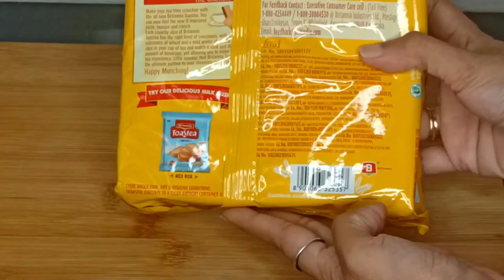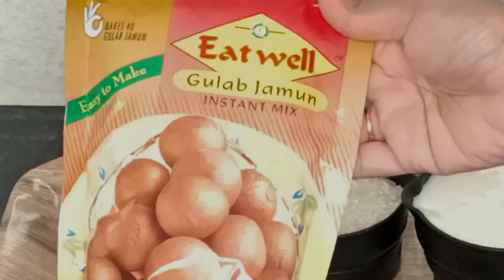4 Diwali special sweet recipes || Indian sweet recipes | 10 minutes easy dessert recipes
4 Diwali special sweet recipes || Indian sweet recipes | 10 minutes easy dessert recipes